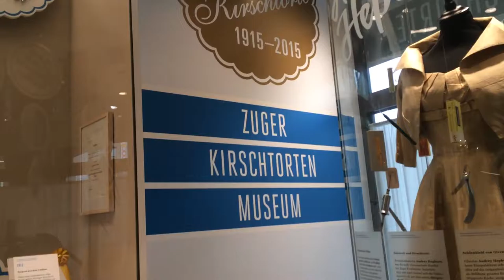スイス発 ツーガーキルシュトルテ博物館【スイス情報.com】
ツーク市内にあるTreichlerのカフェ内にはツーガーキルシュトルテ博物館（Zuger Kirschtorten Museum）があります。ツーガーキルシュトルテファンの方は是非元祖Treichlerへ。

Swissjoho.com

Y.M.